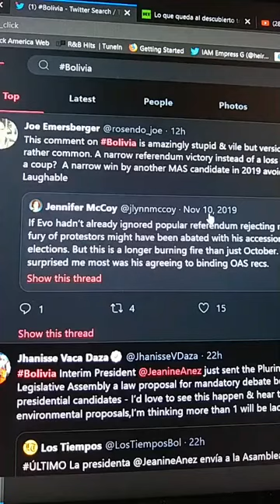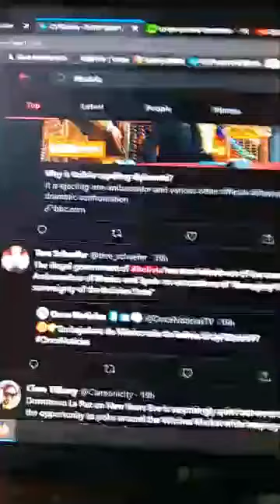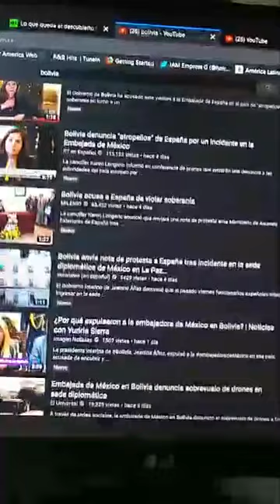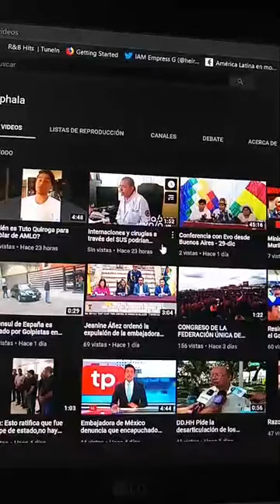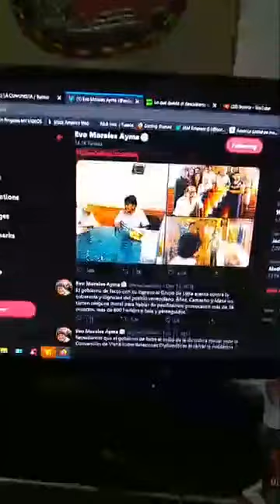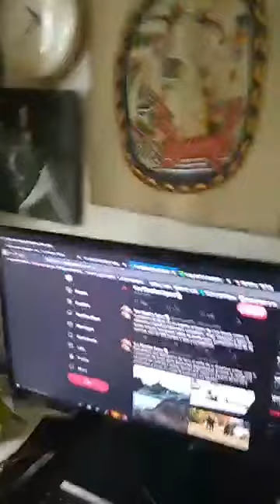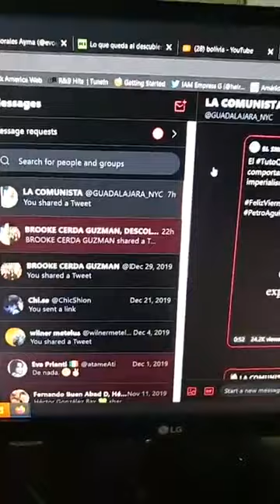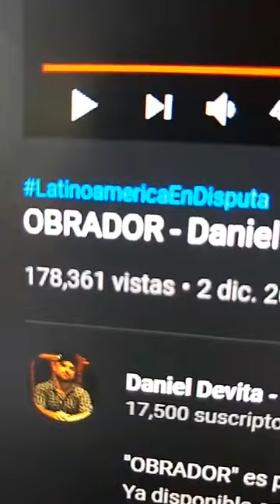Nuestros Hermanos Indigenas En Bolivia Totalmente Incomunicados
Un país gobernado por EEUU, neonazis y narcos: el pasado al que regresa Bolivia

Jeanine Áñez está armando un expediente contra la oposición política al golpe, incriminándolos en negocios ilícitos con la hoja de coca, en un país permeado cultural y económicamente por el uso de la planta.

En la Constitución del Estado Plurinacional, la hoja de coca está protegida como patrimonio, reconociéndole su uso ancestral y medicinal.

Se permite el cultivo en las zonas del trópico de Cochabamba y los Yungas, en las estribaciones de La Paz.

Desde el ascenso de Evo Morales a la presidencia del país, el gobierno asumió una política de defensa al consumo de la hoja y lucha contra el tráfico para fines ilícitos.

Morales, quien en sus inicios fue dirigente cocalero del Chapare, asumió la tarea de extirpar la asistencia extranjera en el control de los cultivos.

Esencialmente, la presencia de la Oficina para el Control de Drogas (DEA, por sus siglas en inglés) y de las políticas policiales y militares impuestas por Washington para atacar las plantaciones y perseguir a los productores, no afectaban el negocio de la cocaína.